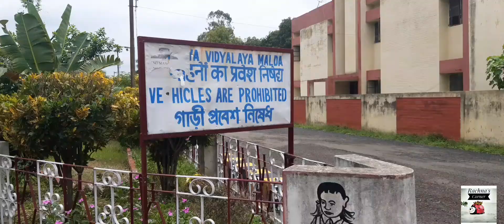KVS malda ll meri beti ka school ka pahla din vlogs ll केंद्रीय विद्यालय मालदा ll